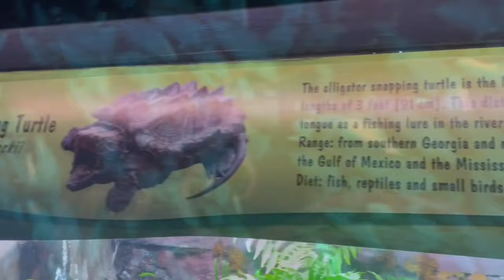New Years Eve Harlem Globe And Georgia Aquarium Vlog ✅